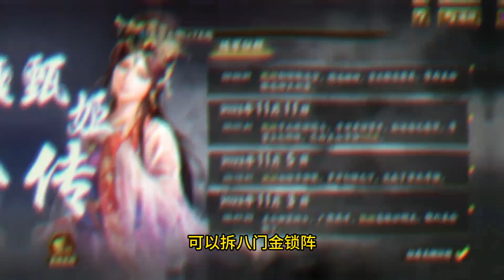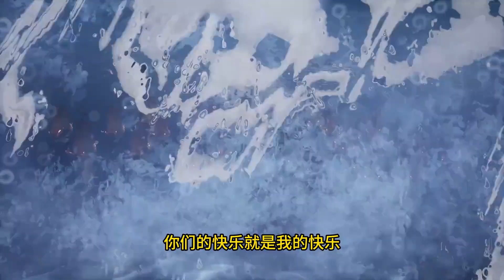【月卡玩家】S1賽季終章，看看一個月的金珠和銅幣能抽多少橙卡！【三國志戰略版】